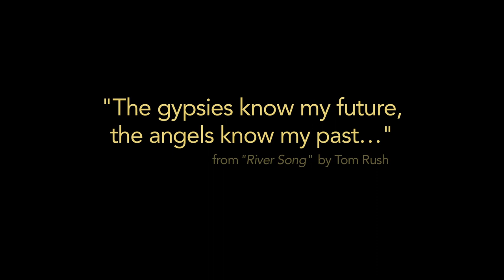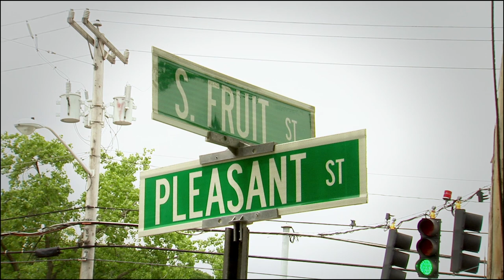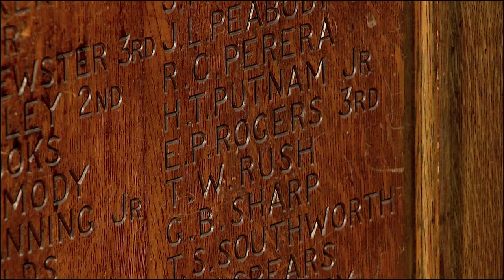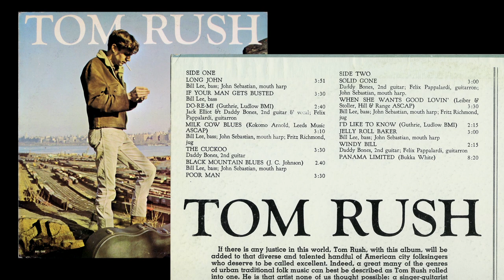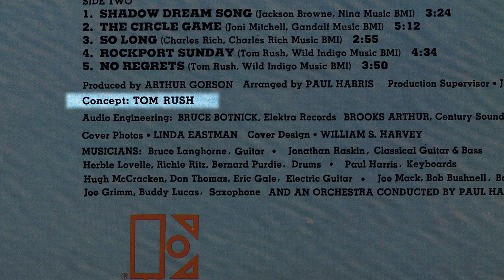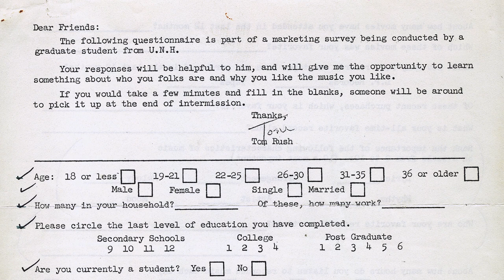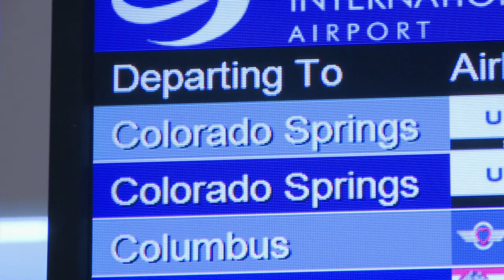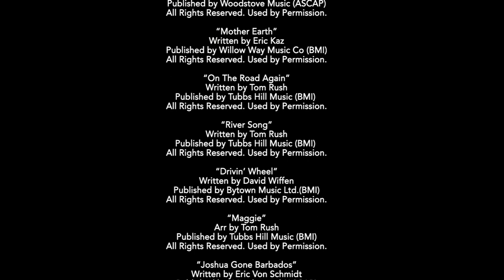Tom Rush: No Regrets | Full Music Documentary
Folksinger, songwriter, and guitarist Tom Rush recalls his illustrious and unconventional career in this music-filled documentary. The film chronicles Rush's life, mostly from his own humorous, self-deprecating perspective. It is narrated by Rush himself, and features interviews with James Taylor, Elektra Records' Jac Holzman, and DJ Dick Summer.